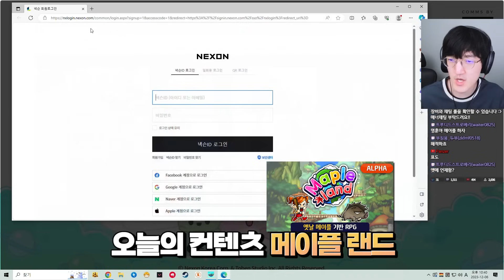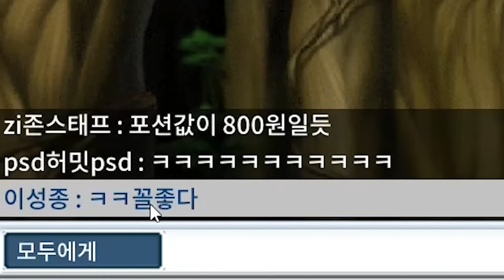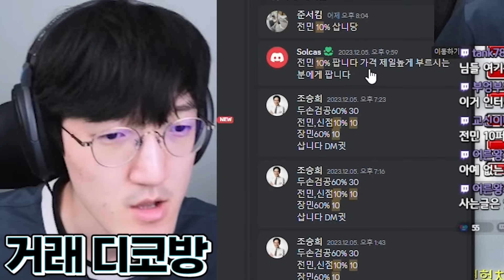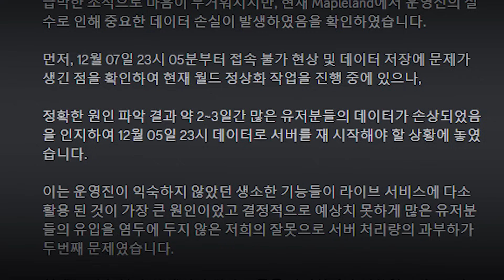추억의 🪐옛날 메이플🪐 하다보니까 시간 순삭됨;;;;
재밌었다!